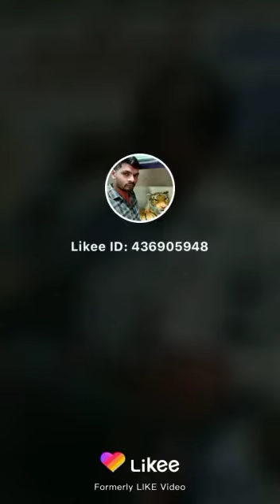Arjun Janata ki awaaz mein dalne wali video download Karen Ghar Ki music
Janata ki awaaz nikaalne wala#rkmusicPaschimSarira